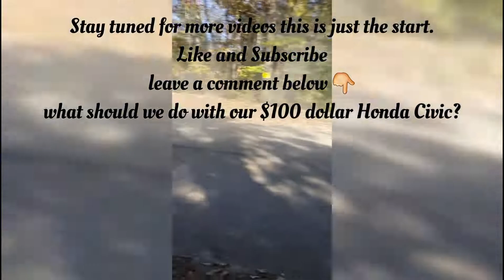$100 Honda civic burnout!!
Comment what you want to see in the next video and it will happen